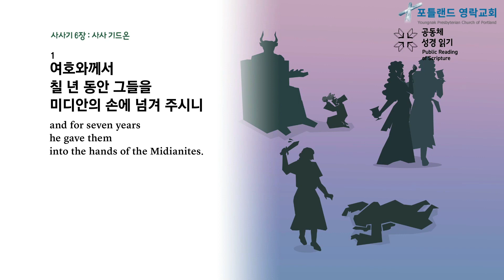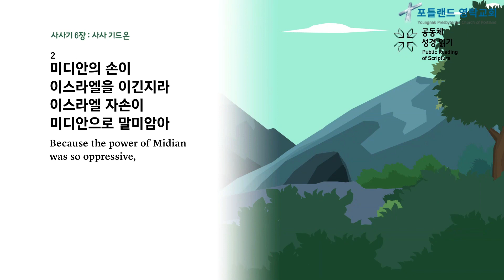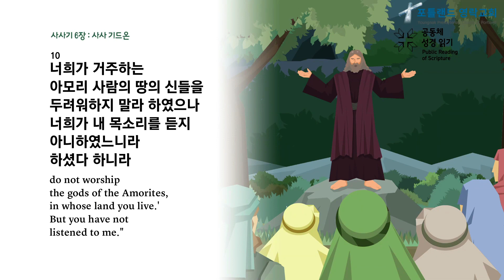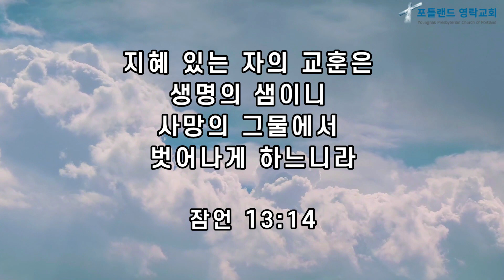2021.11.12 - 매일 아침 묵상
사사기 6:1-10